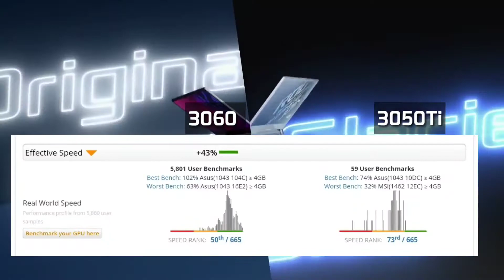Asus Rog Strix G15 3050Ti Vs Acer Nitro 5 3060 || Ryzen 5 5600H || Which Can Heat The Game🏆?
Hey Guys ,
Welcome all So guys Maine es video me detailed comparison kiya hai between Asus Rog Strix G15 Ryzen 5 5600H 3050Ti vs Acer Nitro 5 Ryzen 5 5600H 3060 config.

Make sure To watch The video Till End To get a clear distinction ..

1.Asus Rog Strix G15 Ryzen 5 5600H 3050Ti
(₹92,990) :

2.Acer Nitro 5 (Ryzen 5 5600H 3060) (₹94,990)

(Best Under 70K Gtx Models Ryzen/intel Cpus)
1.Asus  Tuf  F15  Gtx 1650 144Hz : (62K)
2.Hp Pavillion Gtx 1650 Ti 144Hz : (70k)
3.Lenovo Ideapad Gaming 3 Gtx 1650 120 Hz : (61K)
4.Acer Nitro 5 Gtx 1650 (60HZ):
5. MSI GF75 Thin, Intel i5-10500H 17.3'' (65K)
6.Hp Omen 1650Ti : (74k)
7.Asus Zephyrus G14 1650 Ti 100% srgb 120Hz : (80k)
8.Acer Aspire 7 5500U 60hz : (66.5k)

--Ryzen 5  / 7 5th Gens---
1.Hp Victus Gtx 1650 60Hz : (69k)
2.Hp Victus Rtx 3050 (60Hz) : (75k)
3.Hp Victus Rtx 3050Ti 75 W TGP  (144Hz) :(93K)
4.Acer Nitro 5 RTX 3060 100W TGP (144Hz) : (₹1,03,585.00)
5.Hp Victus Rtx 3060 95 W TGP  (144Hz):(₹1,09,990.00)
6.Acer Predator Helios 300  I7 10th Gen : (₹1,16,390.00)
7.Lenovo Legion 5 Pro Rtx 3060 :(138k)

Guys I Am in Need for some Money You can purchase from the below links To help me and to support the channel , Links are Affliated Your one purchase will Be Highly appreciable ,